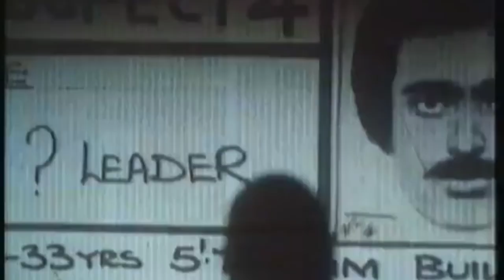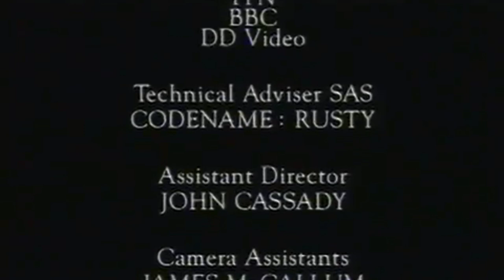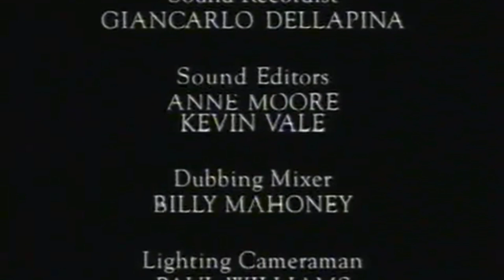SAS: The Soldiers’ Story: Iran Embassy Hostage Rescue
The BEST documentary of Operation Nimrod, the famed SAS Iranian Embassy hostage rescue mission with commentary by actual participant operators and re-enactment with actual SAS operators.